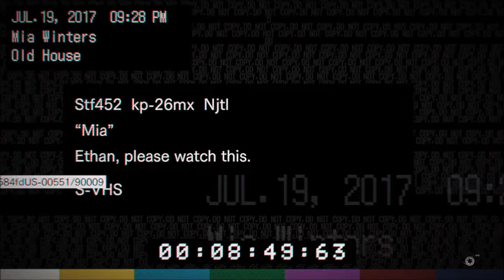Resident Evil 7 BLIND #4 bugz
I have a huge fear of bugz